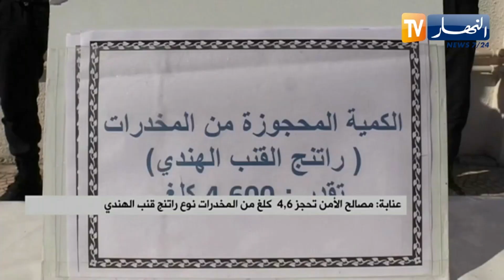عنابة : مصالح الأمن تحجز 4,6 كلغ من المخدرات نوع راتنج قنب الهندي